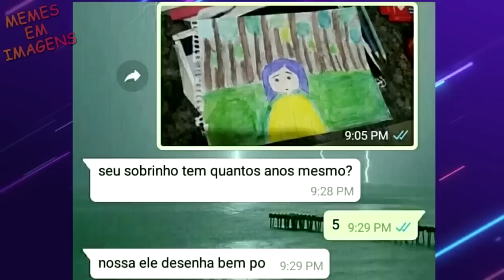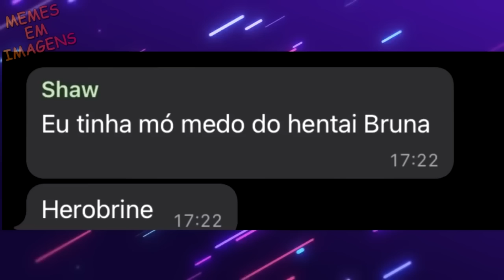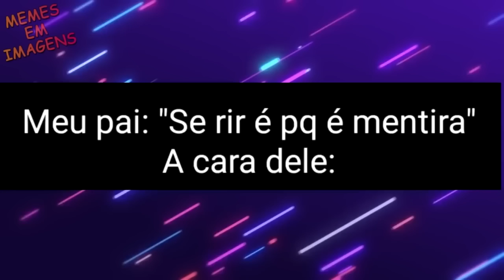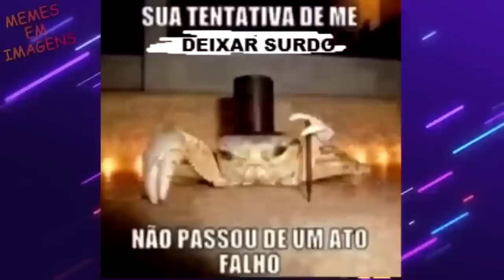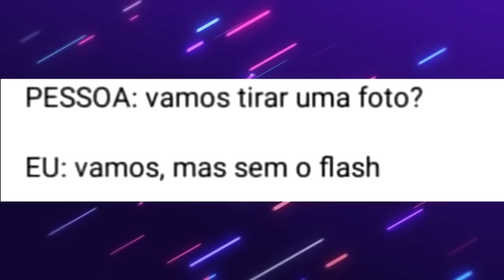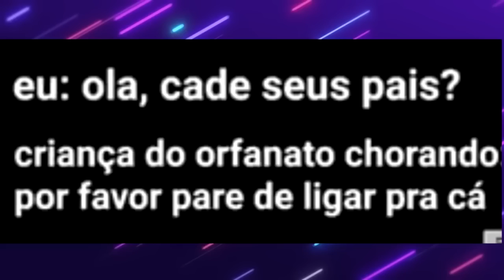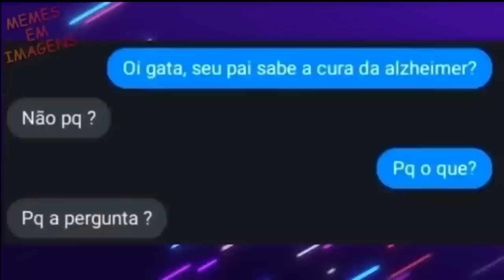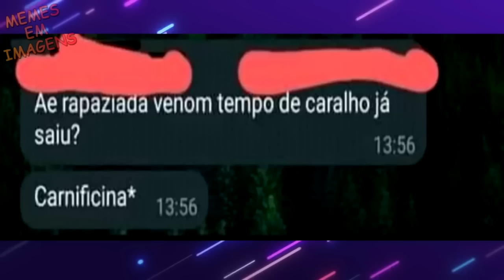QUERIA NAO TER ENTENDIDO😞